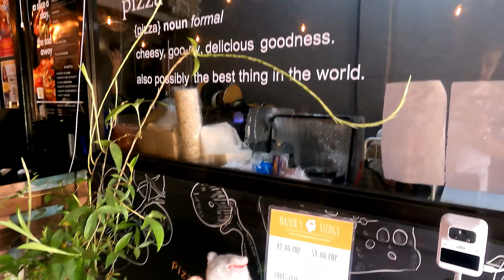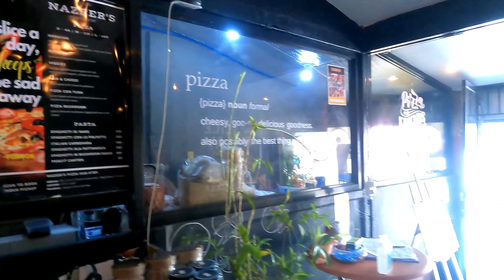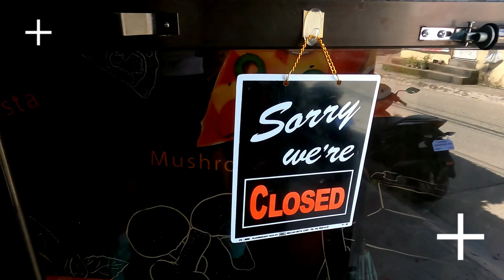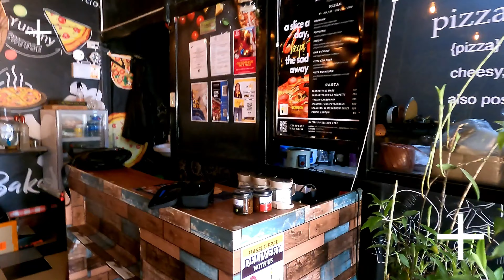So Busy! Quick Tour Sa Nazeer's Pizza Hub Atbp Carissa Branch (vlog 153) - Fam and Biz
I have been busy lately and couldn't find the time to upload a vlog after my Harden+Quiccs Collab vlog, tough act to follow.

Anyways, here's a sneak peek of the shop and how we start our day.
Next vlog, we will be featuring Pizza in Motion... means, when we do deliveries. hehe..

Thanks.